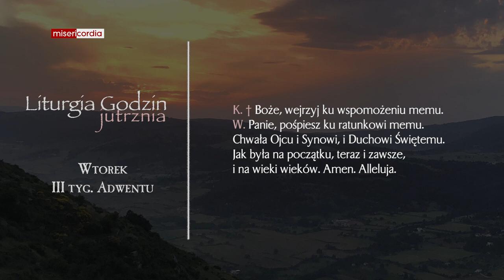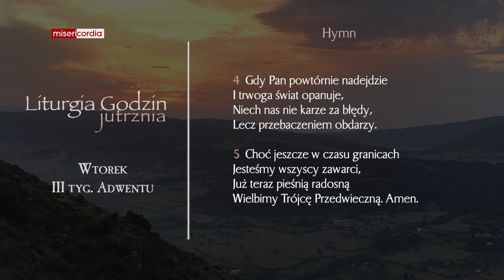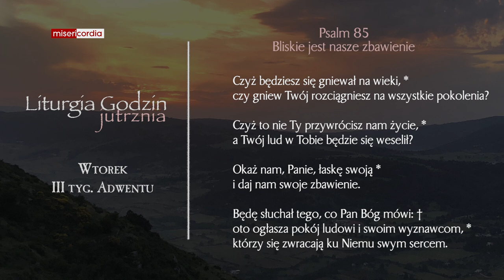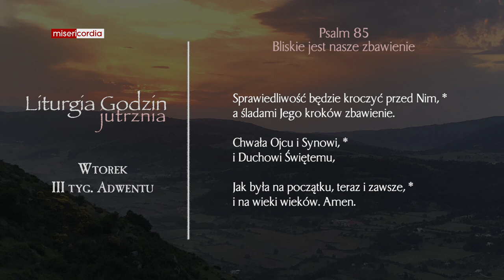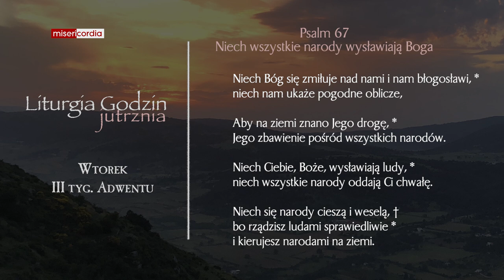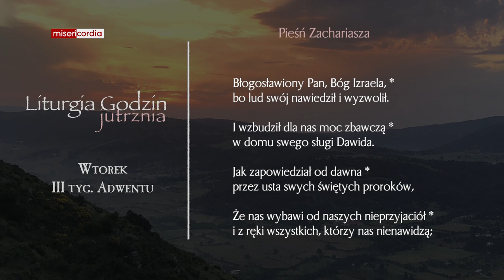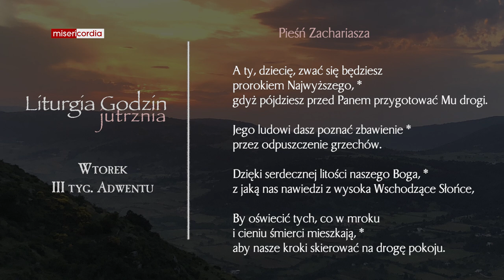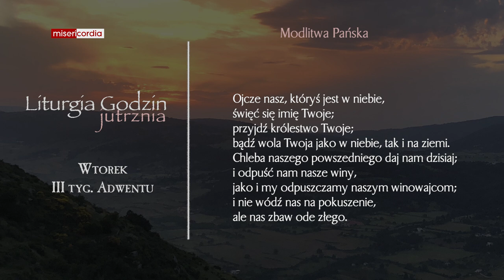Liturgia Godzin | Jutrznia | Wtorek, III tyg. adwentu